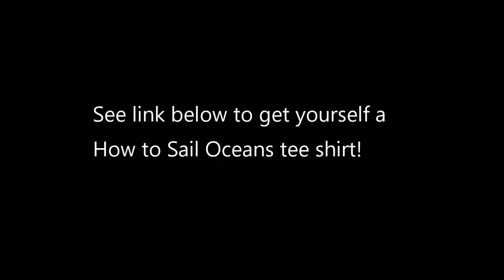Transatlantic 2020, Ep. 4: Tropical Storm Scare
As we approach the Grand Banks of Newfoundland the weather becomes noticeably cooler and foggier.  Light winds still prevail, for the most part, until--seemingly out of nowhere--tropical storm Dolly appears just to the southwest of my position.  This has me scrambling, trying to obtain whatever weather information I can possibly get, and considering my options.

 CAMERAS:
     Canon EOS 60D
     Olympus TG-3